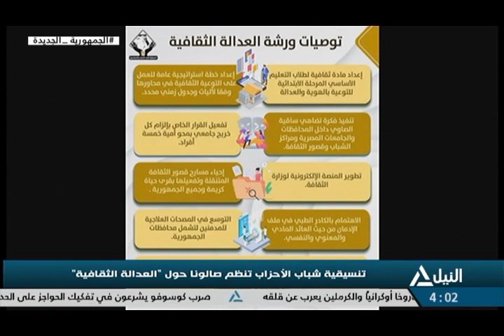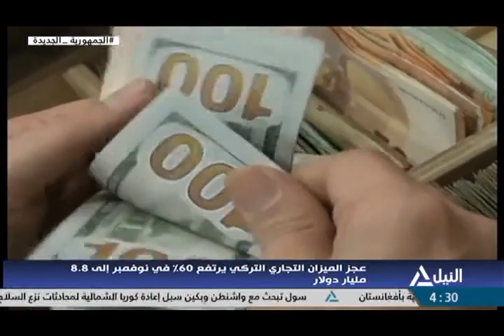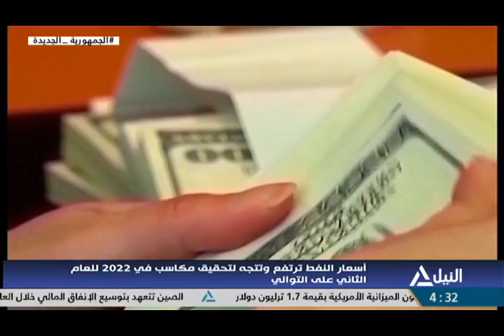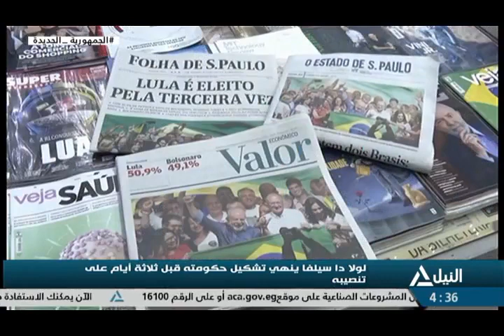بانوراما النيل الرابعه عصراً 30-12-2022